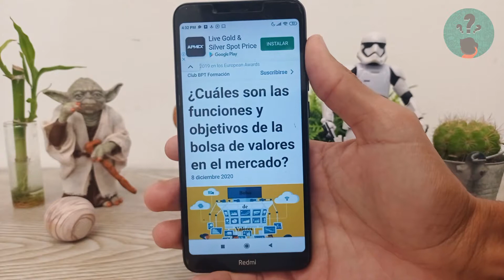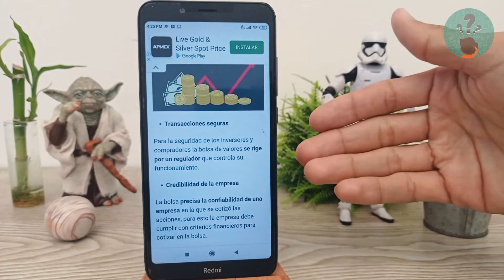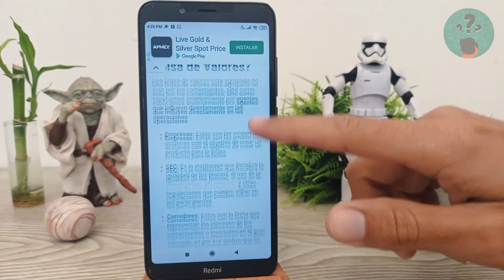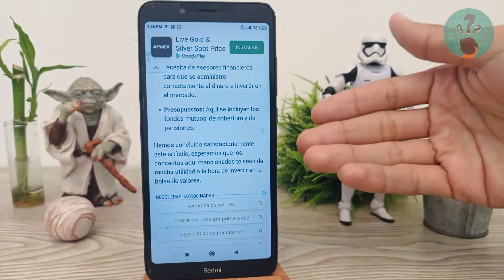¿Cuáles son las Funciones y Objetivos de la Bolsa de Valores en el Mercado?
En este video descubre ¿Cuáles son las Funciones y Objetivos de la Bolsa de Valores en el Mercado? En el Canal Descubre Cómo Hacerlo encontrarás el mejor contenido. ¡No te lo puedes perder!